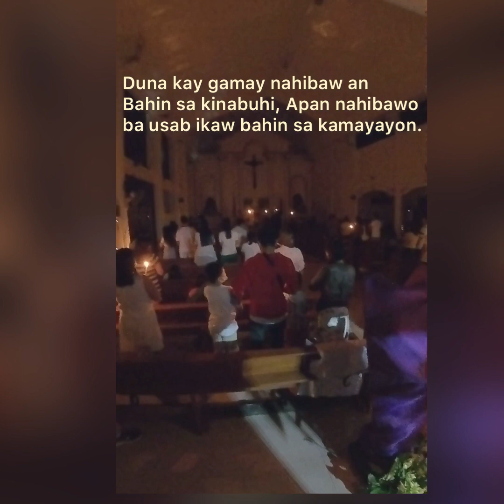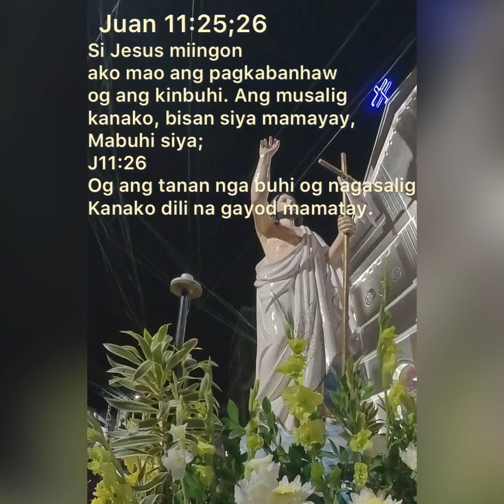Ang Kalayo kahayag, Ang pagkabanhaw kinabuhi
Si Jesus Miingon , Ako mao ang pagkabanhaw og ang kinabuhi, Ang mosalig kanako, bisan siya mamatay, mabuhi siya; og ang tanan nga buhi og nagasalig kanako dili na gayod mamatay.   Juan 11:25;25